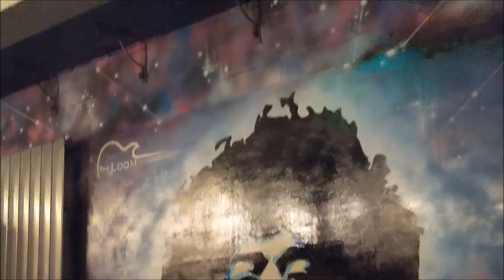Strange Brew at The Loom, Burnley